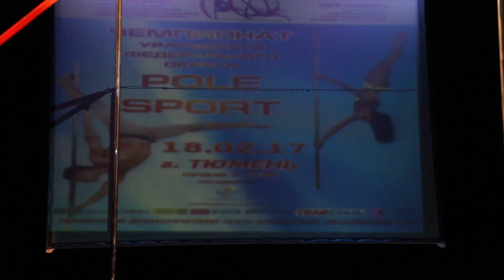Абнина Настя, г. Екатеринбург / Pole Sport artistic / начинающие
ЧЕМПИОНАТ УРФО по POLE SPORT / Тюмень / 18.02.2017